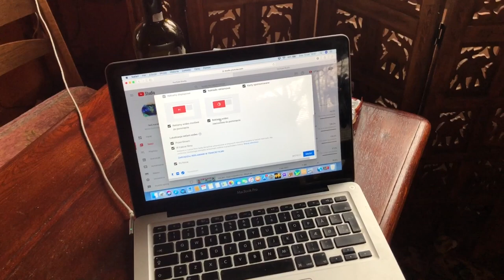Vlog#61 - Lump Haul - Luźny vlog weekendowy - Dywan ze śmieci???!!! Porządki, projekty i ekologia.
Vlog o rzeczach z odzysku. W tym odcinku luźna gadka weekendowa, moje porządki i projekty eko, dywan ze śmietnika!!!?? Przeprosiny za spóźnione stylówki i odnowa kanapy! Zapraszam!